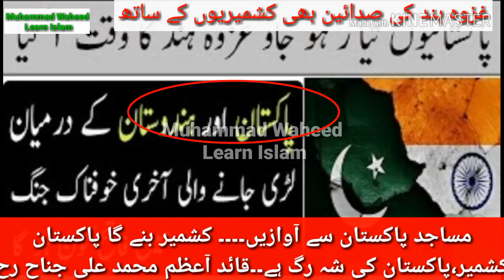غزوہ ہند//moodi kan khol kr sun lay //PM imran khan Kashmir ka liya kuch kro//Qari Asif rizvi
مساجد پاکستان سے آوازیں
۔۔۔۔ کشمیر بنے گا پاکستان
کشمیر،پاکستان کی شہ رگ ہے۔۔قائد آعظم محمد علی جناح رح